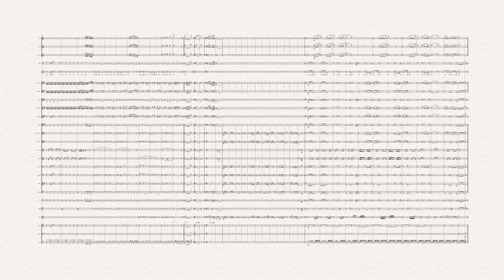Three Carol for Wind Orchestra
울면 안돼-창밖을 보라-고요한밤 연곡